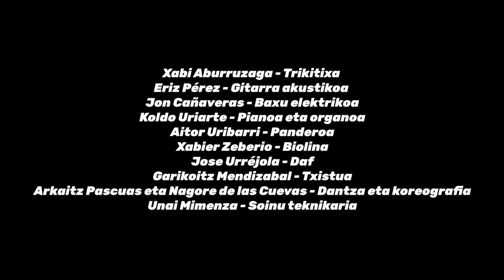Hauspoaren infernutik - Aurrez Aurre (DND, 2021)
Erritmo bizidun melodia, fandangoa eta arin-arina uztartzen dituena pieza bakarrean.
Trikiti klasikoa eta modernoa bat eginda, musika tresna honi Xabi Aburruzagak egiten dion aitortza pertsonala.
Abesti honetan, gainera, Garikoitz Mendizabal maisuak txistua jotzen du.

Melodía con ritmo trepidante que combina fandango y arin-arin en una sola pieza.
Un reconocimiento personal que Xabi Aburruzaga hace a este instrumento uniendo la trikitixa clásica y la moderna.
En esta canción, además, el maestro Garikoitz Mendizabal toca el txistu.

Fast-paced melody that combines fandango and arin-arin in one piece.
A personal acknowledgment that Xabi Aburruzaga makes to this instrument uniting the classic and modern trikitixa.
In this song, in addition, maestro Garikoitz Mendizabal plays the txistu.

Xabi Aburruzaga - Trikitixa
Eriz Pérez - Gitarra akustikoa
Jon Cañaveras - Baxu elektrikoa
Koldo Uriarte - Pianoa eta organoa
Aitor Uribarri - Panderoa
Xabier Zeberio - Biolina
Jose Urréjola - Daf
Garikoitz Mendizabal - Txistua
Dantzariak / Bailarines / Dancers: Arkaitz Pascuas, Nagore de las Cuevas

Aurrez Aurre (2021, DND)
Xabi Aburruzagak 2021an zehar zuzendu eta ekoitzia / Dirigido y producido en 2021 por Xabi Aburruzaga.